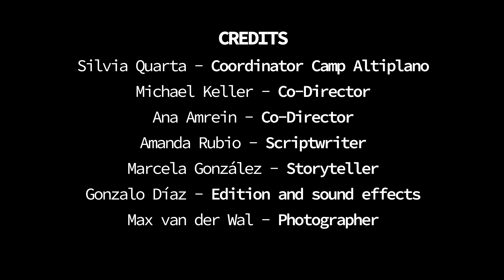Stories of Resilience in Drylands Spain’s La Junquera Farm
🌾 From Barren to Beautiful: The Story of La Junquera 🌱

Discover the inspiring transformation of La Junquera, a regenerative farm in southern Spain. Once a barren and arid landscape, this farm now thrives with life thanks to innovative practices like water retention ponds, holistic grazing, and rewilding strategies.

In this video, meet Silvia Quarta and the dedicated team of farmers, restoration experts, and volunteers who are redefining what’s possible in one of Europe’s regions most affected by desertification. Their work is a powerful example of resilience, collaboration, and hope in the face of climate change.

🎥 This is not just a story about challenges – it’s a story of regeneration and possibility. Witness how La Junquera is healing the land, building community, and inspiring action for a sustainable future.

✨ Let this journey motivate you to be part of the solution. Together, we can regenerate our Earth.